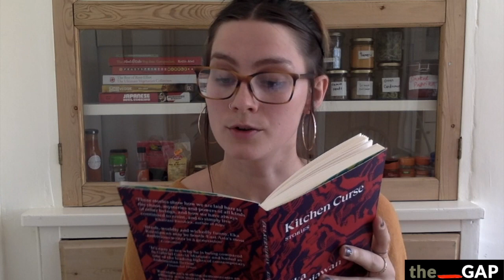'Kitchen Curse' by Eka Kurniawan. Read by Ella Marshall.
100 Stories Deep is a project by The GAP, bringing you 100 stories over 100 days read by artists & creatives from Balsall Heath & wider Birmingham.

Today's story is 'Kitchen Curse' by Eka Kurniawan. It's read by Ella Marshall, a Creative Producer at The GAP.

Age Guide: 11+
Language: English

Eka Kurniawan is a contemporary Indonesian writer of fiction and essays, whose work is translated into over 24 languages. 'Kitchen Curse' is from his collection of short stories, Kitchen Curse, first published in English by Verso Books in 2019. You can buy a copy of Kitchen Curse

The GAP is a Birmingham-based arts organisation that supports local communities and young people towards creative and cultural action.

This project is kindly funded by Arts Council England's Emergency Coronavirus Fund.